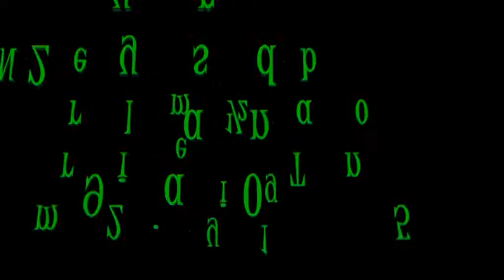Number raining 19. may 2015